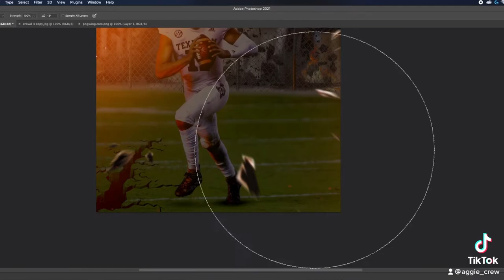Kellen Mond Speed Art Photoshop Manipulation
NINK